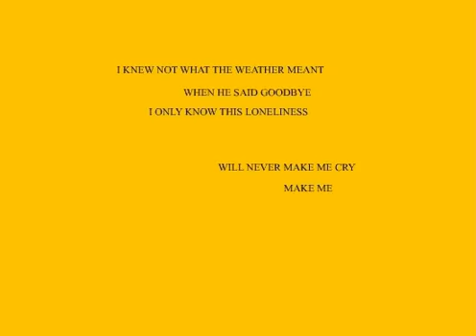The Residents - Loneliness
Here is some visual accompaniment to Loneliness by The Residents, from The Commercial Album. I think this is the first Flash animation I made.